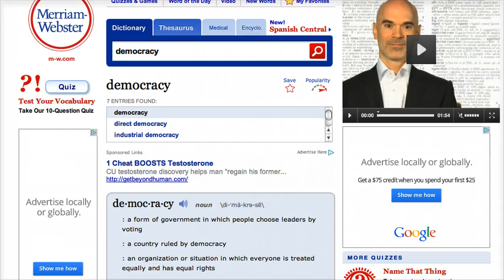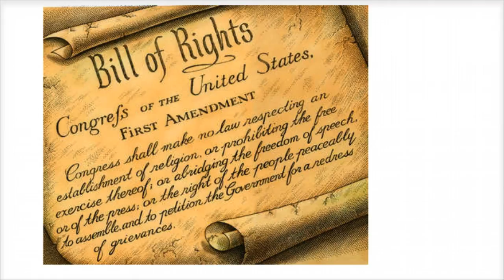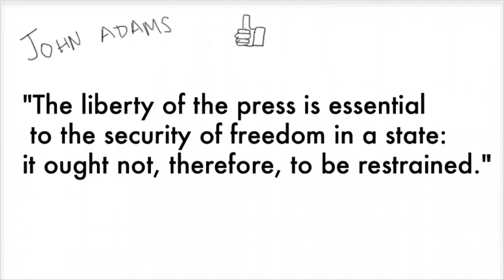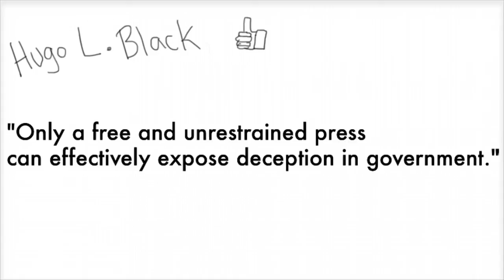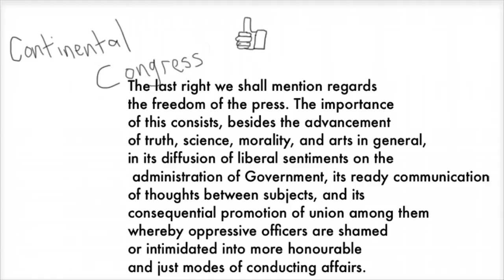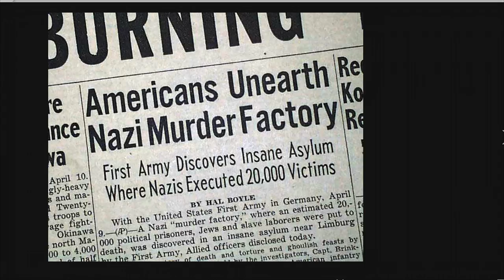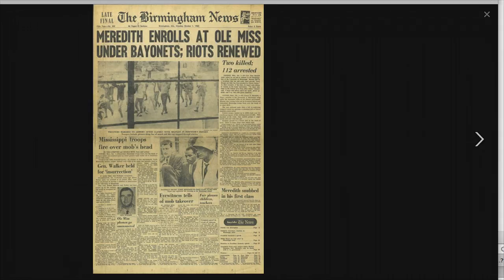Lesson 1.3 The First Amendment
This is an introductory video for journalism students about the importance of the First Amendment. Lesson and video created by Matt Singleton.